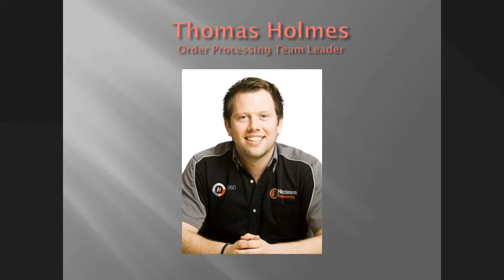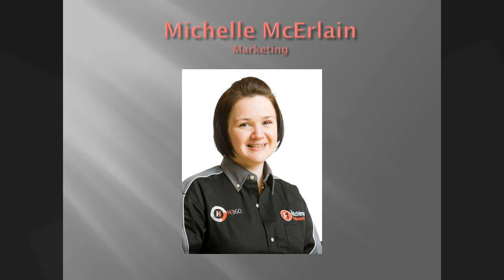Meet the Team at Hutchinson Engineering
Meet the friendly staff at Hutchinson Engineering.  Hutchinson Engineering is one of the UK's leading subcontract Engineering companies who specialise in laser cutting sheet and Tube.  We offer a vast array of services including fabrication, Powder Coating, Assembly, and 3D Design. Our Values include Quality, Short lead times, Customer focus and Value for Money.